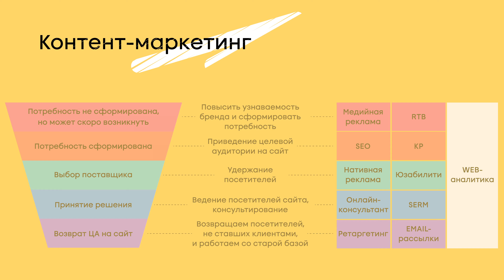Контент-маркетинг. Часть 2 | Анна Тимофеева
Контент-маркетинг. Часть 2 | Автор: Анна Тимофеева | Курс: Как создавать кружок Rukami | Организаторы: Интегратор сообществ кружкового движения, РВК | Производство: Лекториум